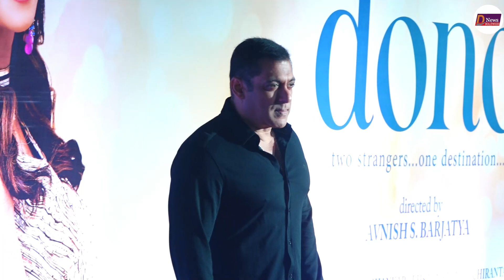Tiger 3 Event in Hyderabad, Salman Khan Fans Danced Fiercely! Promotion has Started !